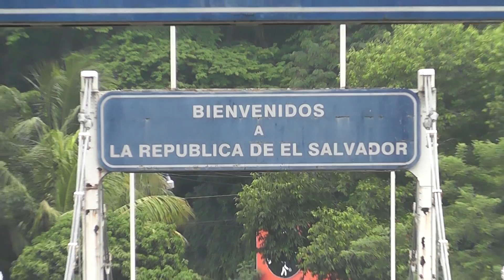Visita al Puerto de Acajutla en El Salvador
Por Bryan Herrera DCA l  En un viaje realizado por equipo de la redaccion del Diario de Centro America se realizo una visita a las instalaciones de CEPA en El Salvador entidad encargada de la administracion de unos de los puertos mas competitivos de centroamerica, con el obejetivo de conocer la eficiencia, funcionamiento y competitividad con que el puerto del pais vecino opera.